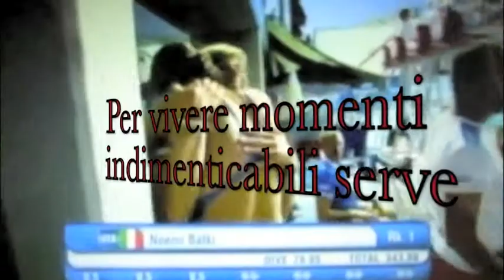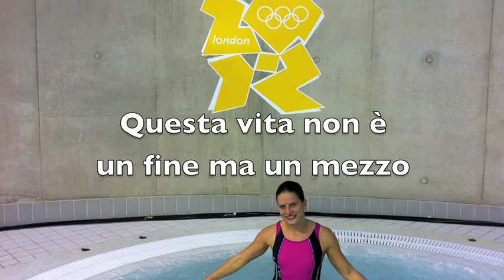gioie e dolori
ecco una seconda puntata della mia esperienza come atleta! A seguito del Dream Project, qui ci addentriamo un pochino più nello specifico!
buona visione!
Noemi